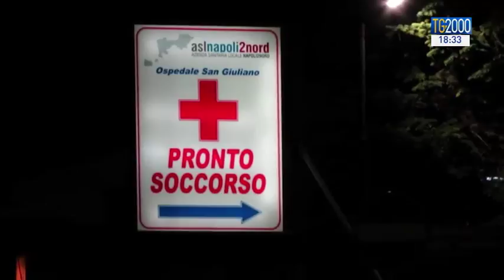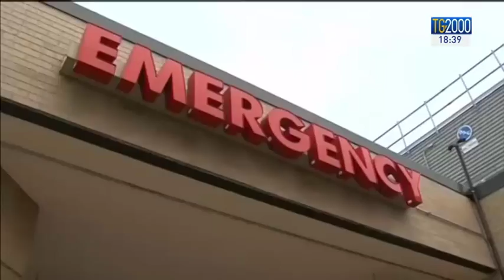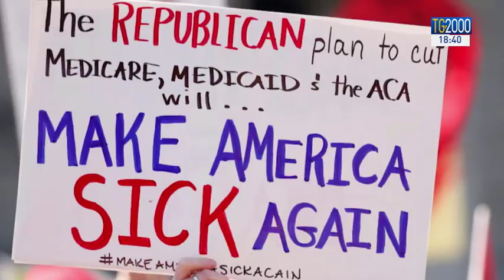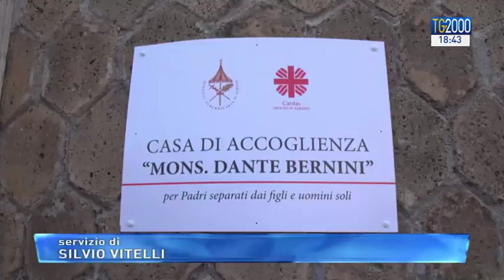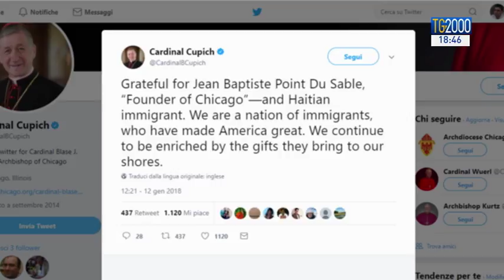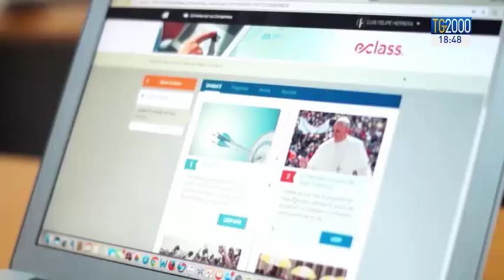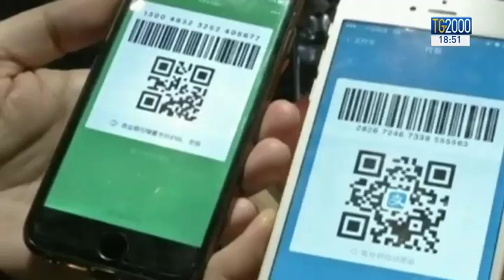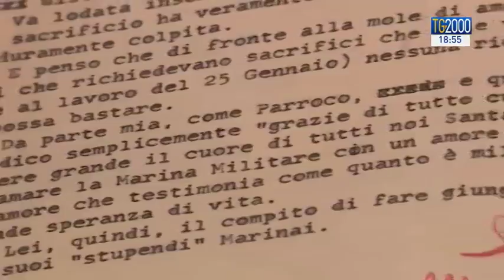TG2000 del 13 gennaio 2018 - Edizione delle 18.30